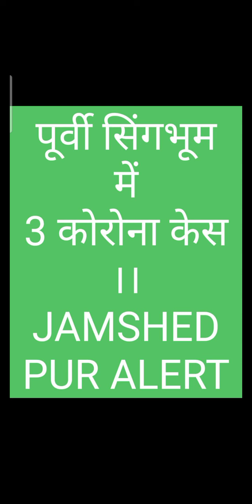JAMSHEDPUR CORONA EAST SINGBHUM LOCKDOWN . पूर्वी सिंगभूम में 3 कोरोना केस . TMH. MGM. ALERT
EAST SINGBHUM CORONAVIRUS. JAMSHEDPUR LOCKDOWN . पूर्वी सिंगभूम में 3 कोरोना केस ।। JAMSHEDPUR ALERT
Lockdown Corona
TMH BISTUPUR JUBILEE PARK
MGM HOSPITAL BHUIYADIH HUME PIPE SITARAMDERA TIMKEN
Sakchi Telco BARIDIH Mango Dimna Pardih Adityapur Gamharia Sonari Kadma Hata Baharagora Ghatsila Potka Jugsalai Lockdown
Case  BARIDIH Chakulia Jharkhand India
Stay at home
Social distancing
Use mask

Ghulam RABBANI Jamshedpur Jharkhand India
BADE STORIES YOUTUBER

Diamond Director in Vestige marketing
Network marketing expert
Motivational speaker
Business startup
Entrepreneurship
A father
A husband
A son
A brother
A friend